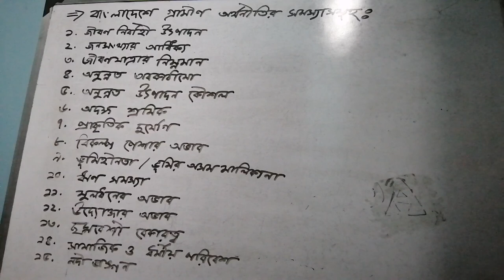Agricultural and Rural Economics[Honors 3rd year], Class#4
Agricultural and Rural Economics[Honors 3rd year]
by: Shakila Rasul
Assistant Professor
Department of Economics
Govt. Hazi Muhammad Mohsin College, Ctg